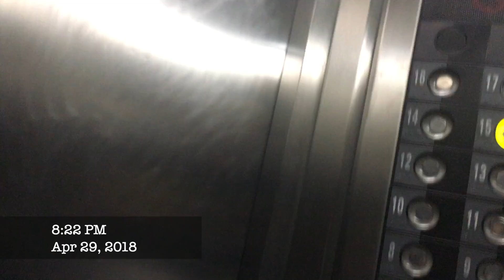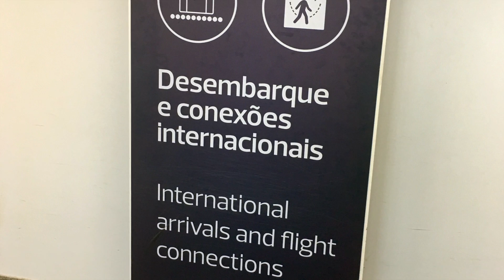Rio de Janeiro Tour | Copacabana, Christ the Redeemer, Pedra Bonita Hike 2018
2018 I visited Rio de Janeiro, Copacabana Beach, Brazil for the first time. This video includes those places as well as Leme, Museu do Amanhã, hiking up Pedra Bonita Mountain, and visiting the famous Christ the Redeemer statue.

Chapters:
0:00 Intro / View from my AirBnb
1:13 Leme - Copacabana Beach
2:22 Leme - Copacabana Beach at Night
3:14 Museu do Amanhã (Museum of Tomorrow)
3:33 Street View No. 1
4:31 Hike up Pedra Bonita
6:50 Christ the Redeemer
7:35 Street View No. 2
9:49 Beach View No. 1 (sidewalk)
12:24 Beach view No. 2 (beach soccer / football)
14:20 Final Night in Rio
16:30 Night Street walking in Copacabana
19:20 Inside my AirBnb
21:05 Photos